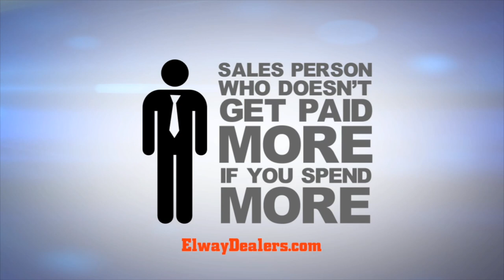Dick Monfort isn't in the business of baseball but the business of making money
Woody Paige and Les Shapiro discuss Dick Monfort's business tactics on The Sports Show on May 8, 2015